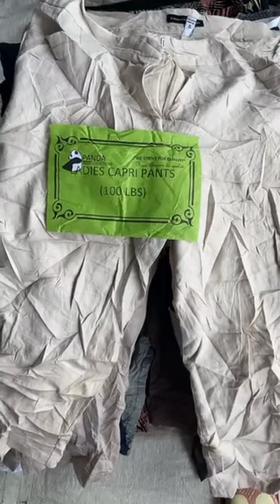กางเกง4-5ส่วนผ้า (ป้ายแพนด้า) โปร 1990 จากปกติ 2900